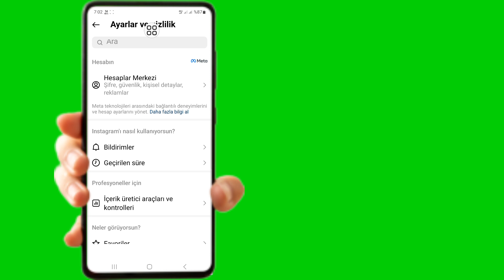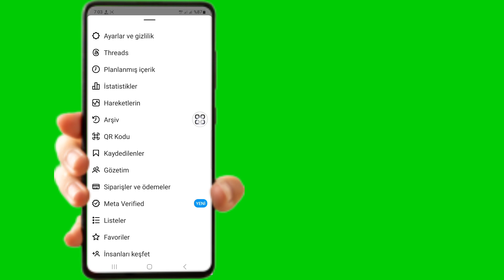Instagram'da Beğenilen Gönderiler Nasıl Görülür | Instagram'da Beğenilerinizi Nasıl Görebilirsiniz?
Instagram'da Beğenilen Gönderiler Nasıl Görülür (Yeni Süreç) | Instagram'da Beğenilerinizi Nasıl Görebilirsiniz?

 Instagram'da Beğenilen Gönderileri Görme (Yeni Süreç) konulu bir video arıyorsanız | Instagram'da Beğenilerinizi Nasıl Görebilirsiniz, işte karşınızda!

 Bu videoda sizlere Instagram'da Beğenilen Gönderileri Nasıl Göreceğinizi (Yeni Süreç) göstereceğim | Instagram'da Beğenilerinizi Nasıl Görebilirsiniz? Videoyu sonuna kadar izlemeyi unutmayın. Instagram'da Beğenilen Gönderileri Nasıl Göreceğinizi Öğreneceksiniz (Yeni Süreç) | Instagram'da Beğenilerinizi Nasıl Görebilirsiniz? Bunu telefonunuzdan yapmak kolay ve basittir.